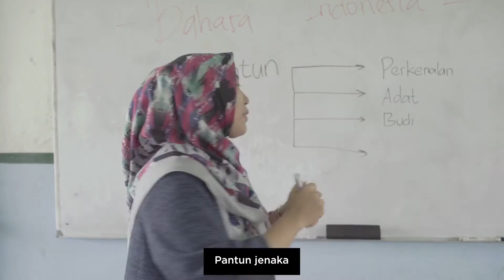Good Day Schoolicious E Yearbook 2018 2019 Think Thank Challenge || SMA BUDHI WARMAN 2 JAKARTA